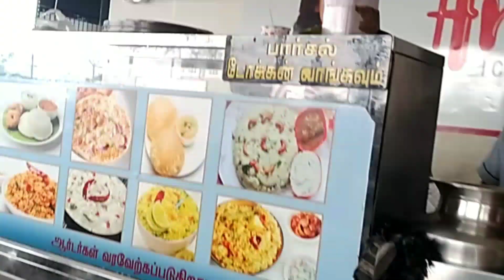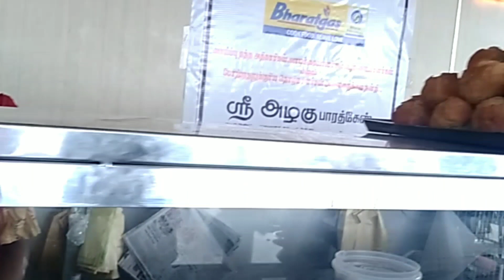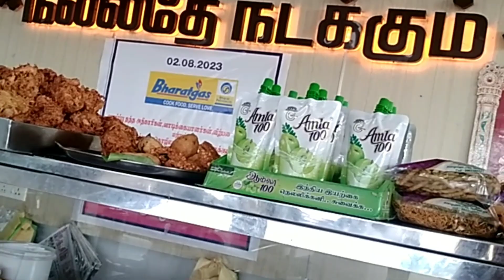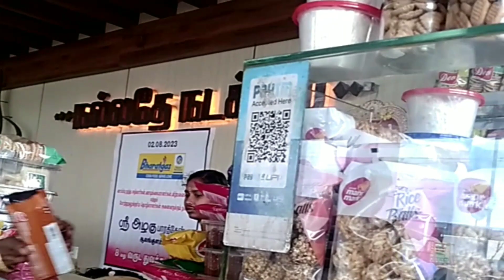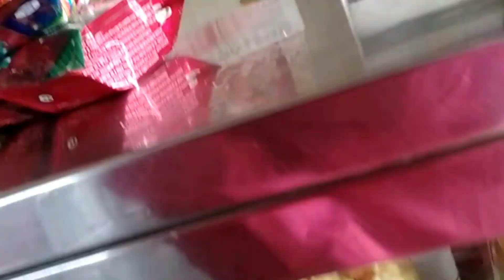நான்கு வழிச்சாலையில் சாலையோர கடைjtraja